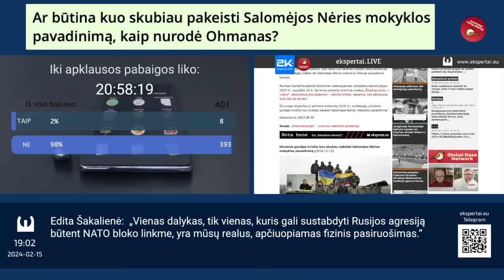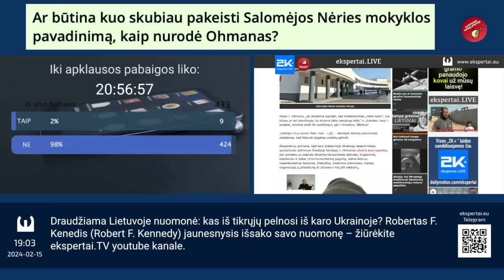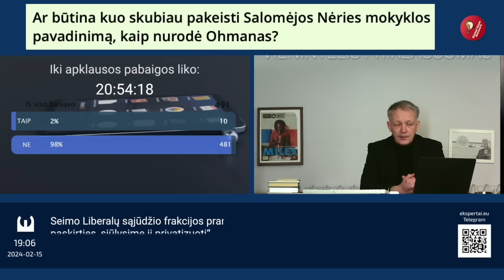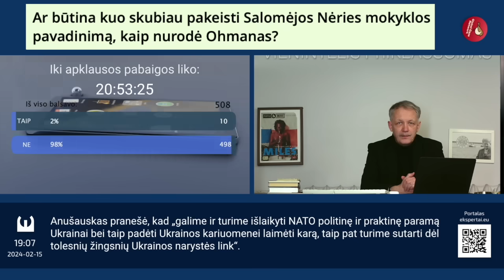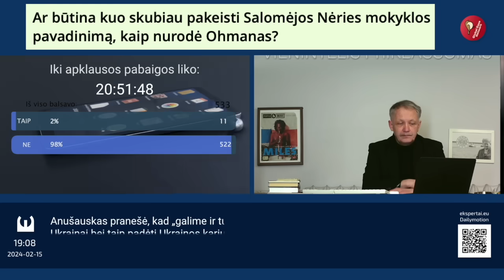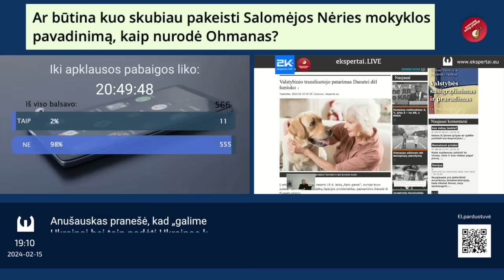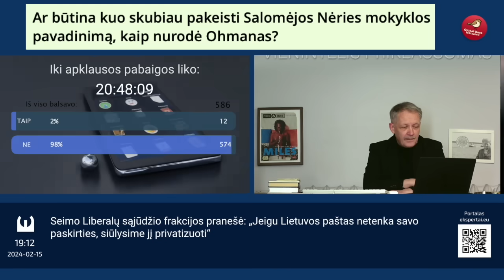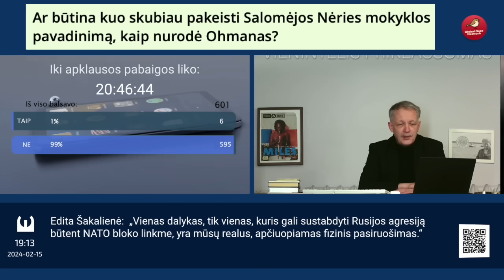Geriau ši mokykla vadintųsi patrioto Jono Axel Ohmano vardu, negu tautos išdavikės Salomėjos Nėries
Ekspertai.eu veikla galima tik dėka skaitytojų ir žiūrovų, mus paremti galima šiuo būdu: